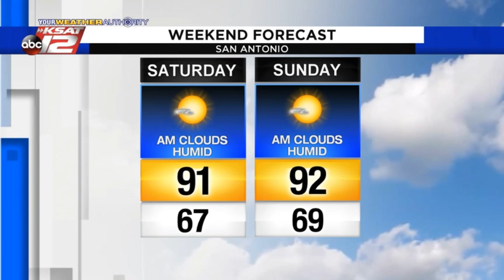Adam's 10pm Update: Friday 5/1/20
The humidity is back for the weekend and beyond.